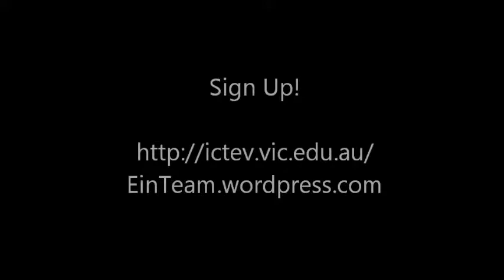Enabling Genuine Collaboration: E in Team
I am running a session at the ICTEV conference in Melbourne on May 25 about working effectively together to learn. This video introduces this workshop and participants should watch it before the session.